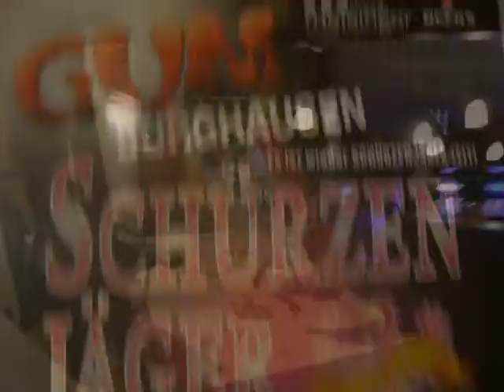WAHNmitSINN vol 2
Eine kleine Reise bei MUSIK MEISINGER in Burghausen und im Atelier des Maler KNOX... Bei Musik Meisinger gibt es viele Instrumente zu sehen, zu testen und zu kaufen. Für einen MusikFREAK die wahre Wonne und Sonne. Gelb wie die Sonne ist auch die Grundierung seiner Holzplatte mit Acryl. Erstmal wird spielerisch experimentiert. Geplant ist ... ein mit vielen Details bewandertes Bild.
Die liebe kleine und süsse Enkelin der Familie Meisinger wird die erste Person in dem Bild sein, welche darin gemalt werden wird. Weitere Doku-Filme zur Entstehund sind hier in diesem Kanal zu sehen.